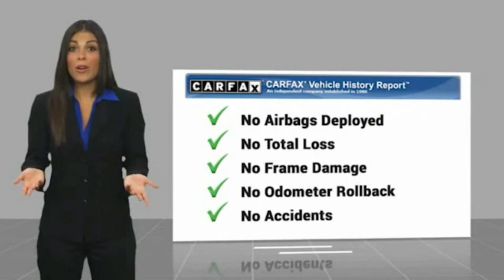2019 Chevrolet Tahoe KR128571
2019 Chevrolet Tahoe LS

Edwards Chevrolet 280 is Proud to offer you this Exceptional 2019 Chevrolet Tahoe, Appointed with the LS Trim and is finished in Black over Black Cloth inside. Highlight features include Tahoe LS, EcoTec3 5.3L V8, 4WD, Black, Black Cloth,  WOW!! THAT'S A LOW PRICE!!! :-) (-:, 4X4, and CLEAN AUTOCHECK VEHICLE HISTORY REPORT And it is ready for your consideration today!brbrbrPriced below KBB Fair Purchase Price!brOdometer is 15030 miles below market average!br15/21 City/Highway MPGbrbrAwards:br  * JD Power Initial Quality Study   * 2019 KBB.com Best Resale Value AwardsbrbrEdwards Chevrolet-280 in Birmingham, AL, also serving Tuscaloosa, AL and Montgomery, AL is proud to be an automotive leader in our area. Since opening our doors, Edwards Chevrolet-280 has kept a firm commitment to our customers. We offer a wide selection of vehicles and hope to make the car buying process as quick and hassle free as possible PLUS Lower city taxes on purchases.